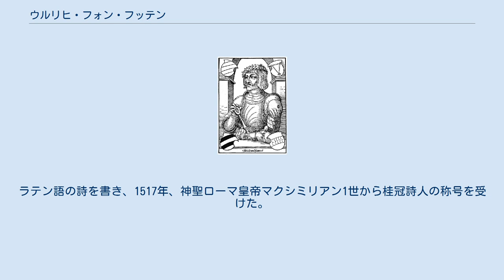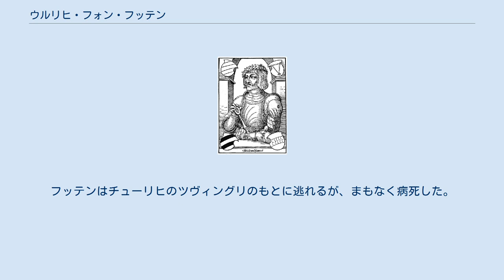ウルリヒ・フォン・フッテン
ウルリヒ・フォン・フッテン ウルリヒ・フォン・フッテン（Ulrich von Hutten、1488年4月21日 - 1523年8月29日）は、ドイツの著作家、思想家、人文主義者。
宗教改革期にカトリック教会を激しく批判した。
 現在のヘッセン州フルダ南西のシュテッケルベルク城（現在はシュリュヒテルン市に含まれる）生まれで、騎士身分であった。
ドイツ・イタリアの大学で学んだ。
ラテン語の詩を書き、1517年、神聖ローマ皇帝マクシミリアン1世から桂冠詩人の称号を受けた。
 ロイヒリン（en:Johann Reuchlin、ヘブライ語研究を行ったためカトリック教会から異端の疑いをかけられた）を擁護し、同志とEpistolae obscurorum virorum（共著）を著した。
この中で聖職者の偽善、腐敗、貪欲さなどを辛辣に批判した。
 一時ルターを支持。
また、フッテンの思想的影響を受け、反カトリック的な騎士階層がトリーア大司教領を攻撃した（トリーア大司教は選帝侯を兼ねていた）。
しかし、カトリック支持の諸侯から反撃を受け敗退（騎士戦争、1522年 - 1523年）。
フッテンはチューリヒのツヴィングリのもとに逃れるが、まもなく病死した。